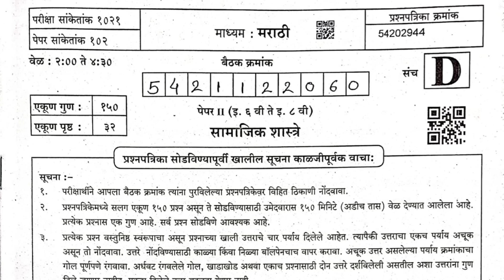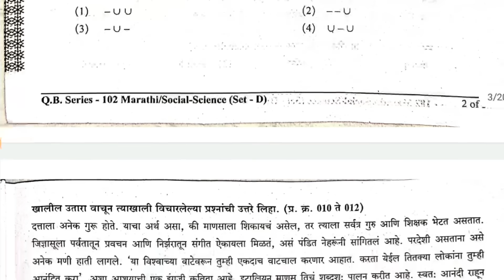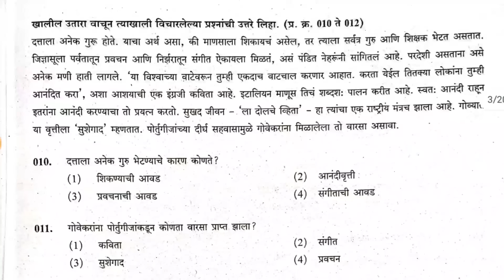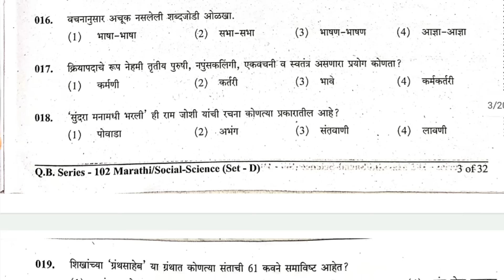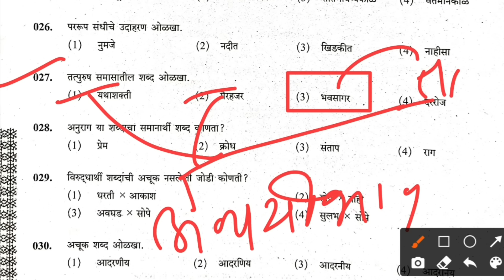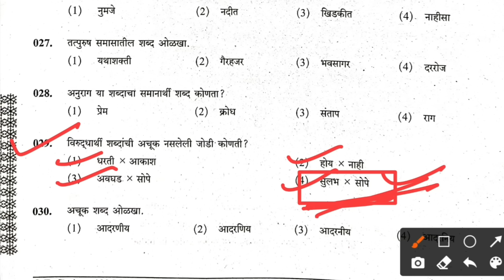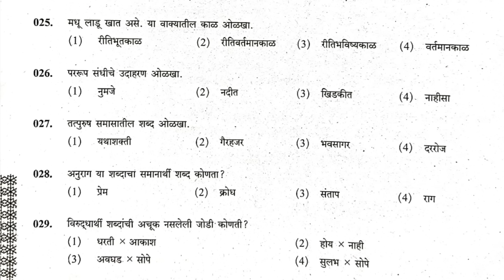Maha Tet 2021 question paper answer key paper-02 | शिक्षक पात्रता परीक्षा पेपर-02 स्पष्टीकरण MahaTet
शिक्षक पात्रता परीक्षा पेपर 1 परिसर अभ्यास स्पष्टीकरण | Maha TET 2021

MahaTet EnglishPracticePaper
maharashtra tet 2021 exam dates,
tet exam,
tet 2021,
tet exam date,maharashtra tet 2021,
maha tet,
maha tet exam 2021 new update